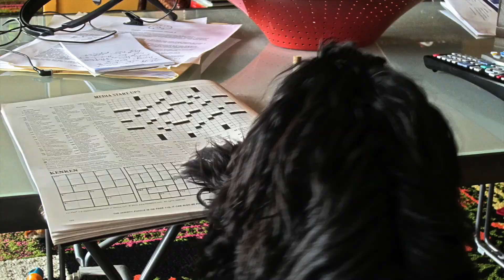Maisy Shapiro Takes The Winslow FFD6492E 1F22 4B25 9BBC BE9FD9A85D87